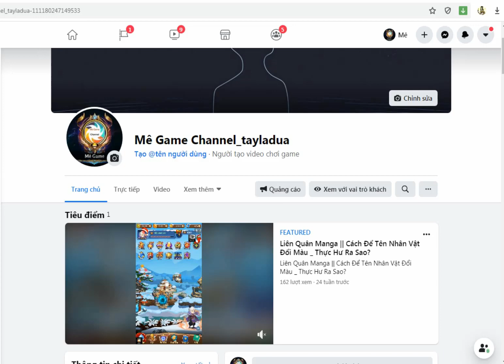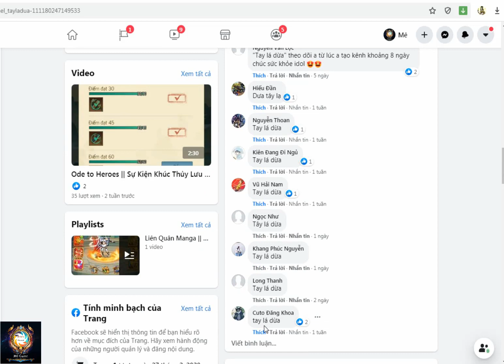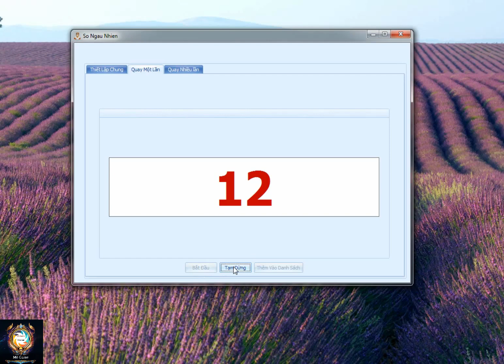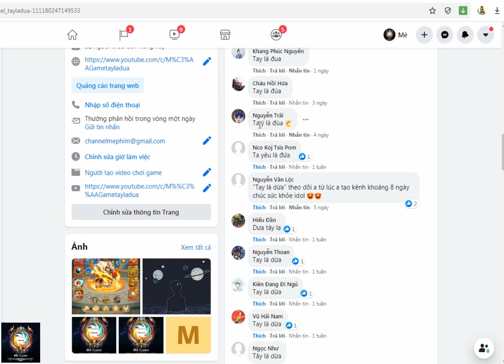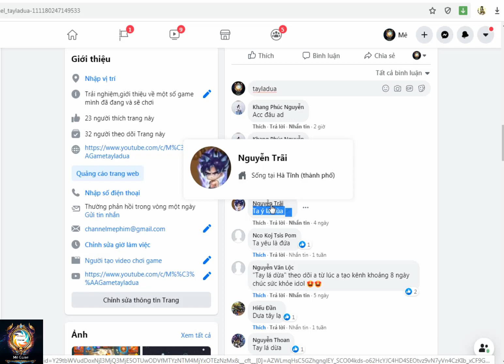Liên quân manga||Quay Số Mai Mắn Tìm Người Trúng Được Nick Liên Quân Manga Mình Đăng Tặng Tuần Trước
_Thanks for watching!

_QUAN TRỌNG:
Nếu bất kỳ nghệ sĩ hoặc nhãn nào có vấn đề về bản quyền với video của tôi (bao gồm cả âm thanh,hình ảnh được sử dụng), vui lòng gửi e-mail đến
_IMPORTANT: